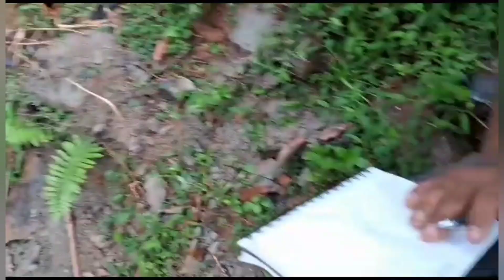Dachi lake Anogre 15july2023 Advertise